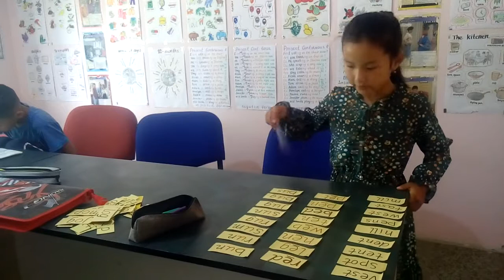Раян окып уйренуде